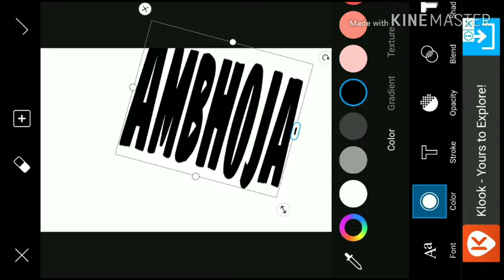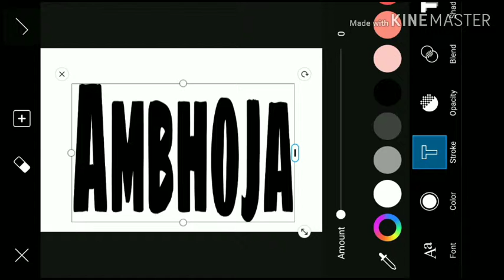Ambhoja name portrait in PicsArt latest name